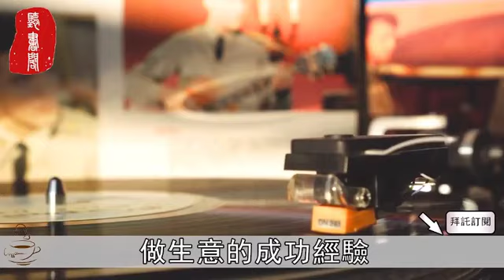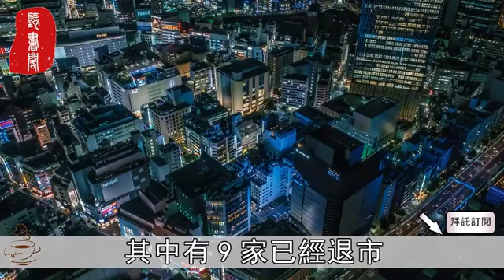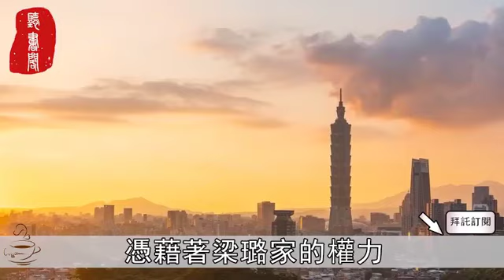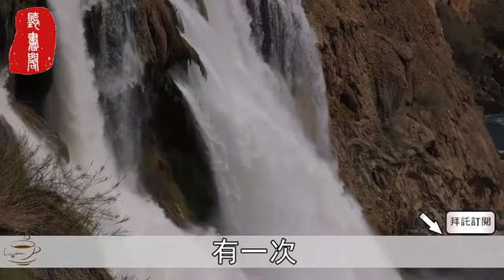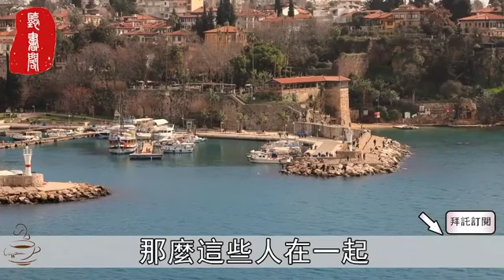真正很貴氣的女人，身上自帶3個閃光點#聽書閣